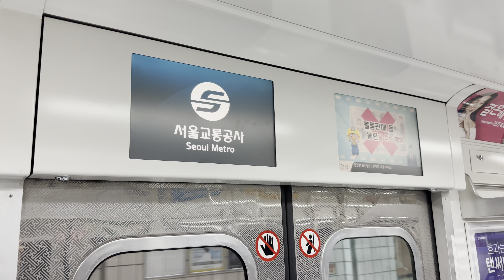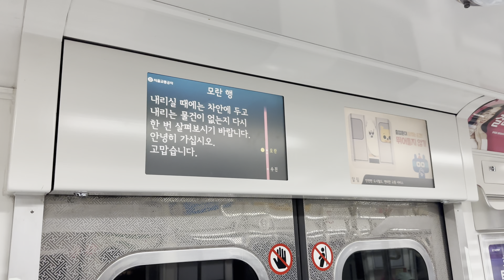8호선 수진→모란 주행영상 및 종착 안내방송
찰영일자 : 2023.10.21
촬영장비 : iPhone 14 Pro (HDR, 4K60)
편성 : 수진 → 모란 8호선 801편성 8호선 1차분